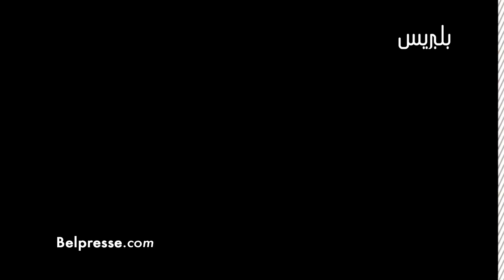بعد إغلاق مقهى "الساتيام آر"...مستخدمين: بغاو يشردونا